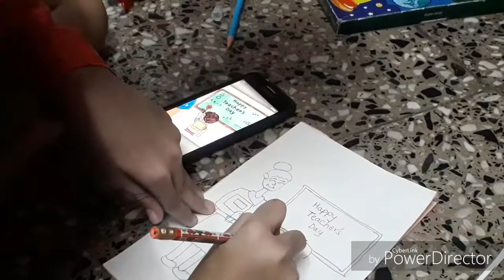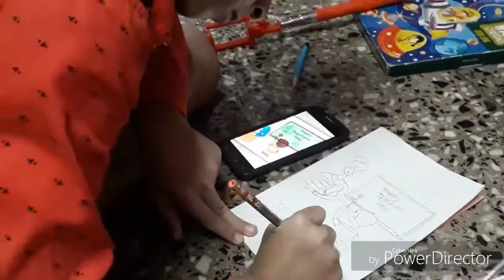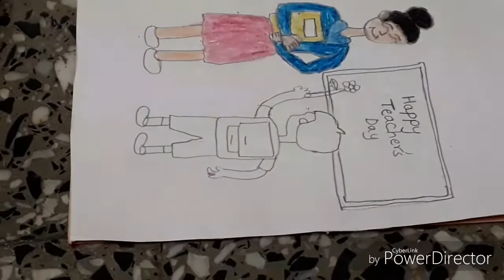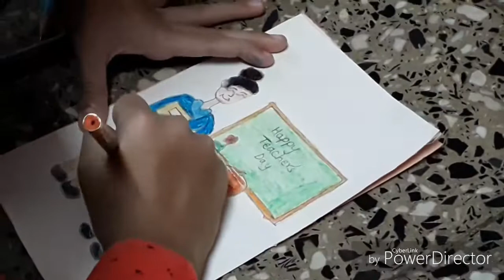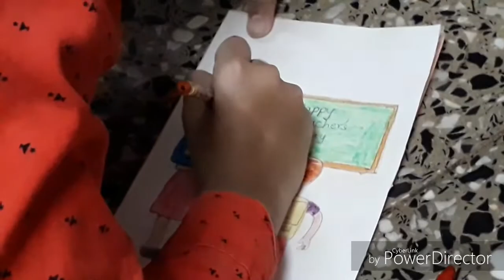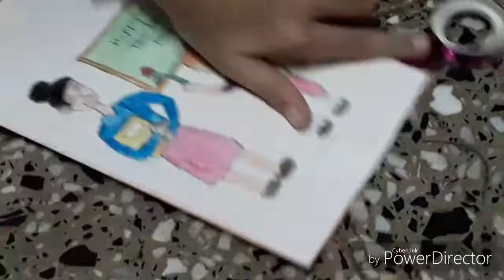Happy Teacher's day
# creating# greeting card